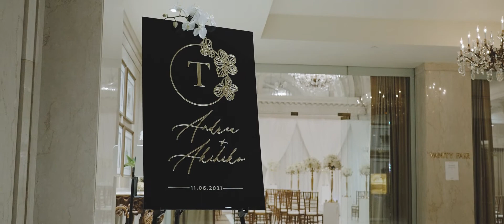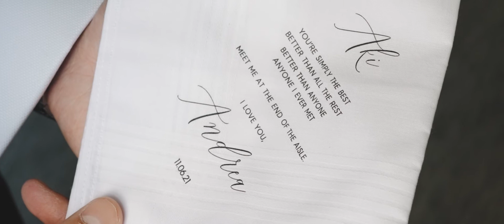His reaction during the FIRST LOOK was EVERYTHING ❤️ | Omni King Edward Hotel | Toronto Wedding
I've been emotional when filming weddings, during the editing process, and teary-eyed watching the final product - what can I say, our couples pull on my heartstrings! But this wedding for some reason, just made me bawl lol! I wasn't even there filming the wedding either! I was just the person in the editing room piecing this beautiful love story together. Listening to the way the couple spoke about each other, and the way their family and friends embraced them as individuals and as a pair, just made me so emotional!

Andrea and Aki are the sweetest, and I can say this, without even having met them! Trust me, you will agree after getting a short glimpse of them in their highlights! They both met at work (even though Andrea had a 'no dating co-worker' policy) and hit it off! Luckily for both of them, Andrea let her policy slide :) They way Andrea described Aki in her Q&A was probably where the waterworks started for me. You could just feel the genuine love she had for him and even through her answers, I could tell how much he loved her. He makes her feel loved was the bottom line, and honestly, as a viewer, we could feel it too! Everyone deserves a love like this!

They got married at the beautiful Omni King Edward hotel where we have filmed before (Amanda and Elio's wedding).